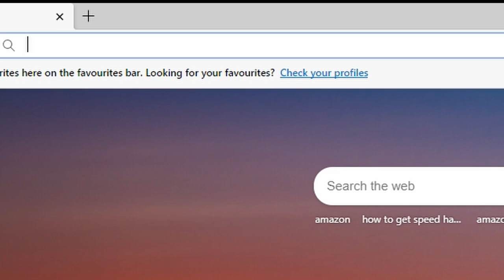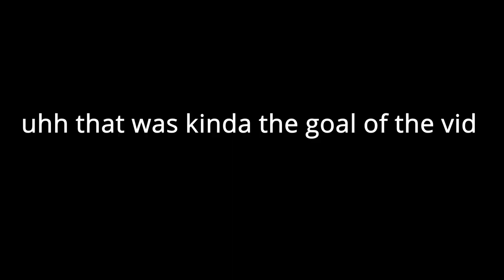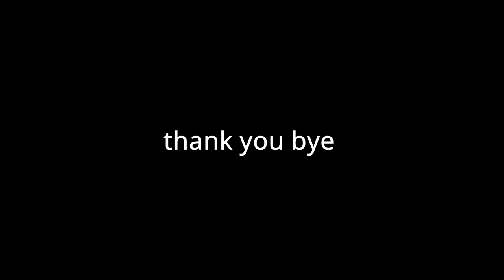OCTAINE IS THE WORST LEDGEND IN APEX LEDGENS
octaine is op(neis)
the music i used was
.Boss Battle (Miitopia) - Smash Ultimate OST

if this gets 20 views ill make another one.